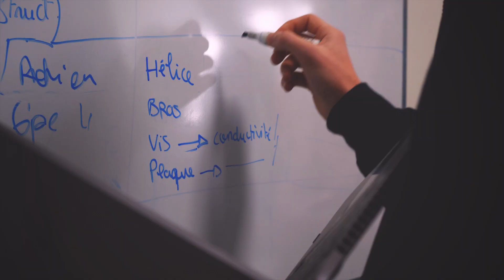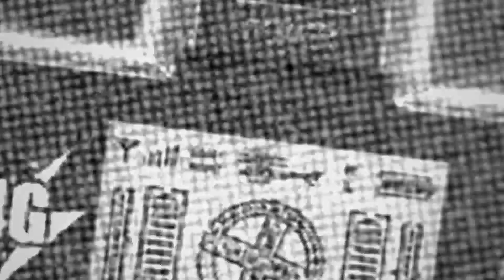LE PARCOURS OUVERT // C'EST QUOI ? [Episode 1]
Lancé en 2018, le parcours ouvert est une nouvelle façon de devenir ingénieur généraliste.

Dans cette première vidéo, découvrez les témoignages de celles et ceux qui vivent le parcours ouvert et qui nous expliquent en quoi ce parcours consiste et ce qui fait sa particularité.

Les enseignements reposent sur une pédagogie active, des projets autour desquels se créent les apprentissages et une forte dimension internationale.

Avec le parcours ouvert, l'Icam vous propose de devenir ingénieur généraliste grâce à un cursus interculturel allant de l’expérimentation à la conceptualisation.